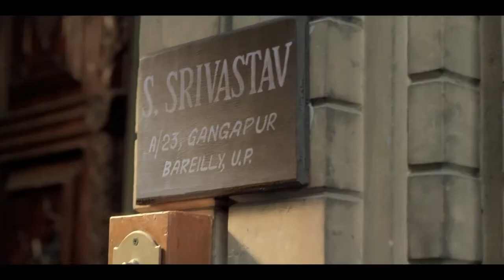RISHTON KI GARMAHAT A FILM BY WAGH BAKRI TEA